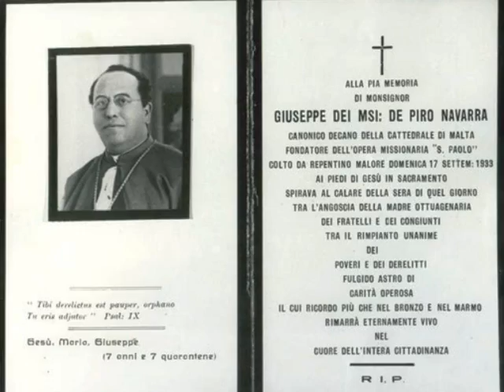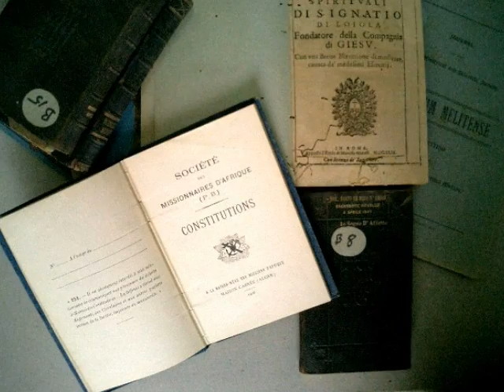Il-Qaddej ta' Alla Mons Ġużeppi De Piro